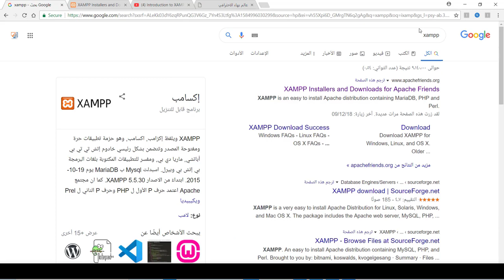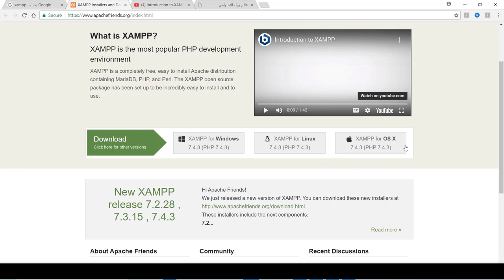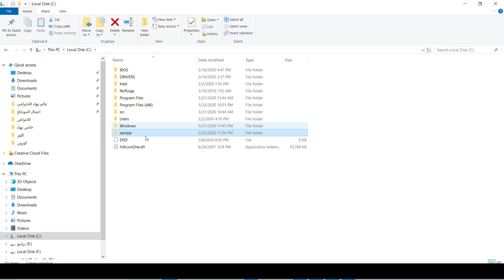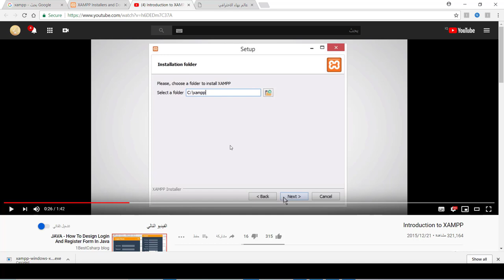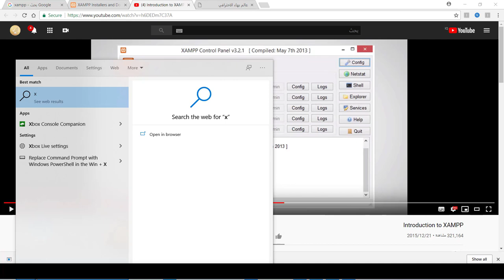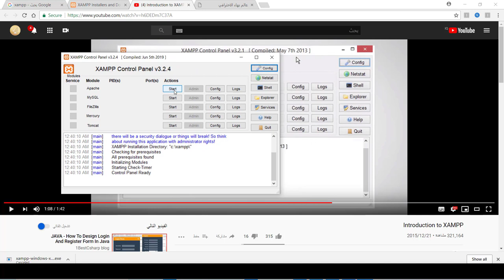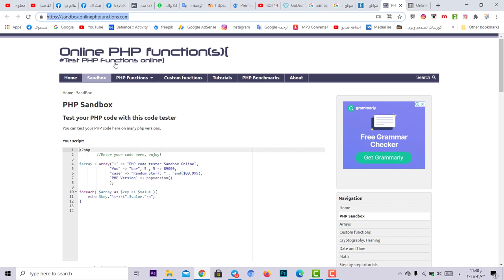برمجة المواقع الالكترونية | المحاضرة 20 | لغة البرمجة PHP - تنصيب السيرفر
طريقة الانضمام لمنصة عالم بهاء الاحترافي التعليمية